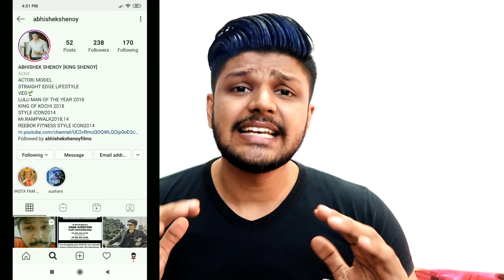ഫേസ് വാഷ് എങ്ങനെ ഉപയോഗികാം | HOW TO: BEST WAY TO USE FACE WASH | ABHISHEK SHENOY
IN THIS VIDEO I AM TALKING ABOUT HOW TO USE FACE WASH

SKIN CARE
FACEWASH 2
FACEWASH 3
FACEWASH 4
TONER 2
MOISTURIZER 2
MOISTURIZER 3
FACE MASK
FACE MASK 2
BODY LOTION
LIP BALM
SUNSCREEN 2

HAIR CARE
SHAMPOO 2
SHAMPOO 3
SHAMPOO 4
CONDITIONER 2
HAIR DRYER
HAIR DRYER 2
HAIR WAX
HAIR WAX 2
HAIR WAX 3
HAIR SERUM
HAIR SERUM 2
HAIR SPRAY
HAIR SPRAY 2
HEAT PROTECTANT
HEAT PROTECTANT 2
HAIR BRUSH
HAIR BRUSH 2
HAIR STRAIGHTENER
HAIR STRAIGHTENER 2

SHOES
WHITE SNEAKER : ADIDAS SUPER STAR
WHITE SNEAKER 2
SNEAKER 2
FORMAL SHOE
FORMAL SHOE 2
LOAFER 2
SLIP ON 2
SPORTS SHOE
SPORTS SHOE 2
SPORTS SHOE 3
SPORTS SHOE 4
BOOTS 2
BOOTS 3
CHELSEA BOOTS
CHELSEA BOOOTS 2
CHELSEA BOOTS 3
CHELSEA BOOTS 4

SUPPLEMENTS
WHEY PROTEIN
WHEY PROTEIN 2
WHEY PROTEIN 3
CREATINE 2
PRE WORKOUT
PRE WORKOUT 2
BCAA 2
BETA ALANINE
BETA ALANINE 2
CITRULLINE 2
MULTIVITAMIN 2
GLUTAMINE 2
CARNITINE 2
FAT BURNER